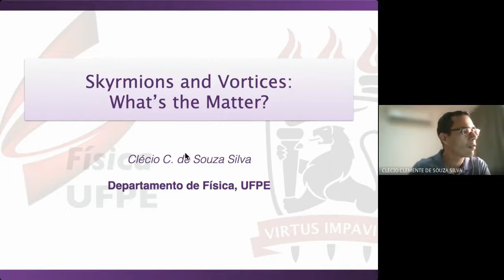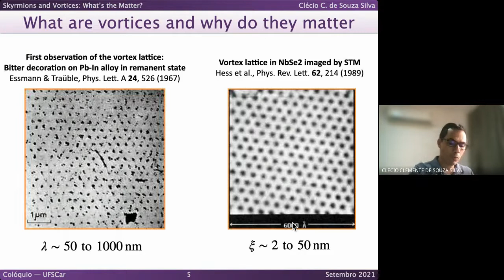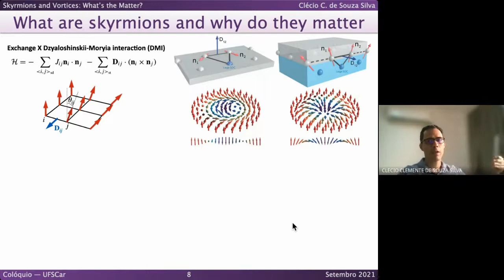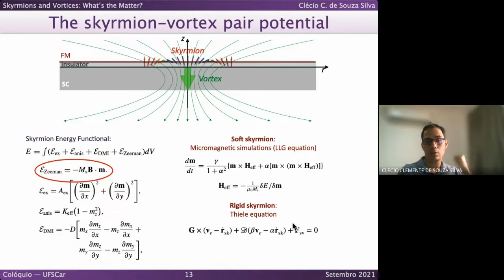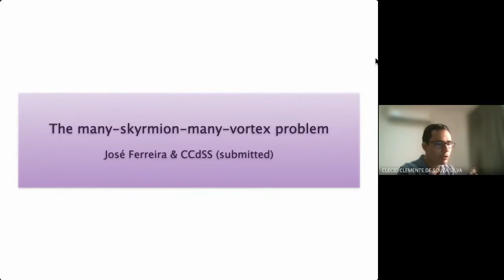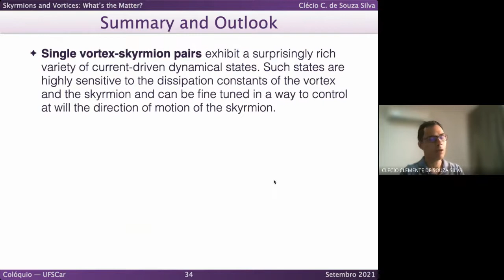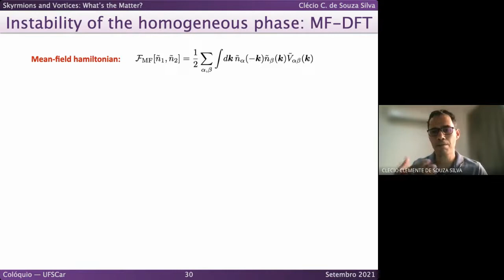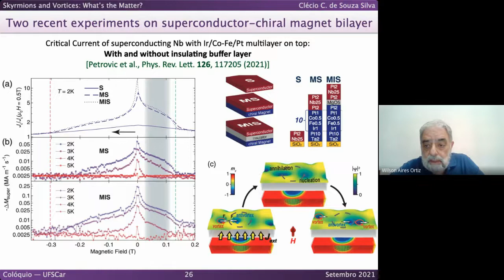"Skyrmions and vortices: what’s the matter?" by Clécio Clemente de Souza Silva - UFPE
"Skyrmions and vortices: what’s the matter?", by Clécio Clemente de Souza Silva (Universidade Federal de Pernambuco). Colloquium given on the 30/09/2021 for the Post-Graduate Program in Physics of the Federal University of São Carlos, Brazil